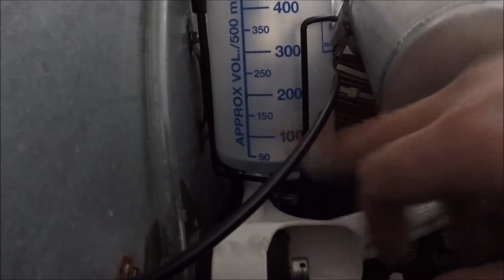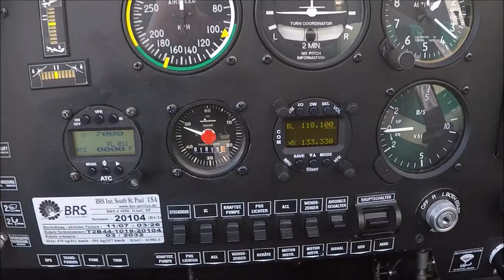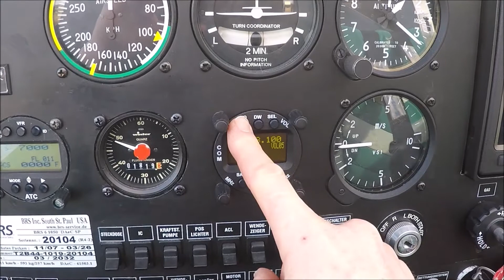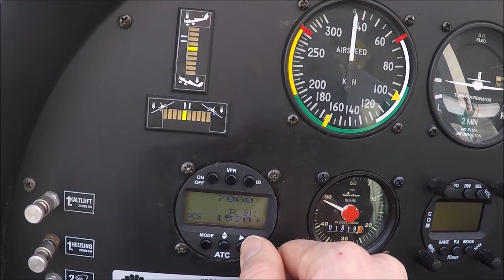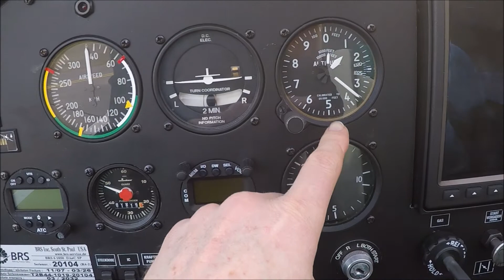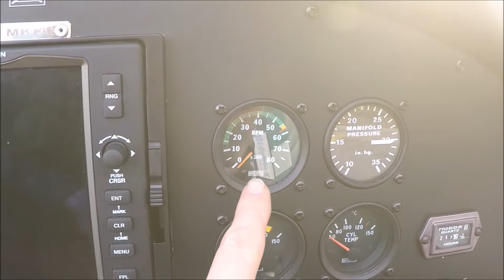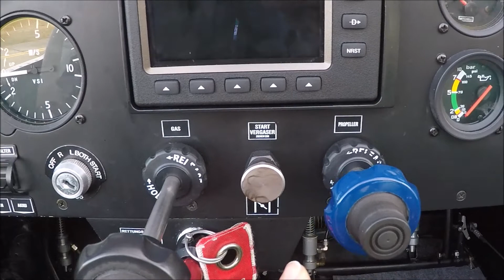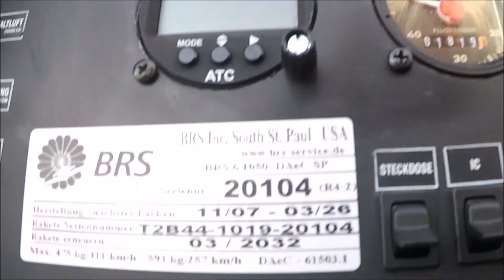der ErklärbAIR und D-MKKE differential Training Part 1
Der Flugring Salzburg hat sich ein neues Flugzeug angeschafft. Eine Evektor97, ein Eurostar, es ist sogar der Start in eine neue Kategorie, ein Ultralight. Äußerst Sparsam im Verbrauch, sehr leise, und dabei ungeheuer wendig und agil, die reinste Freude! Wenn man mit einem neuen Flugzeug in die Luft gehen will, ist es von Nöten, sich damit gründlich vertraut zu machen. Diesmal hat der ErklärbAIR Unterstützung von einem Erkläronkel, einem waschechten Fluglehrer, der uns einmal ums Flugzeug begleitet.